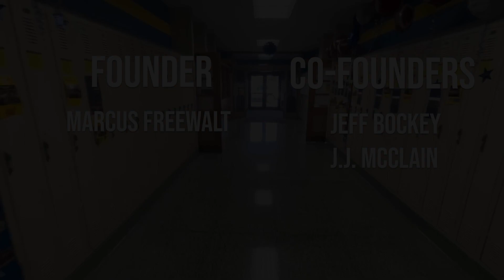Clubs - Through the Halls Network (Part 3 of 3)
This production made possible by a grant from the Federal Institute of Museum and Library Services awarded by the State Library of Ohio.